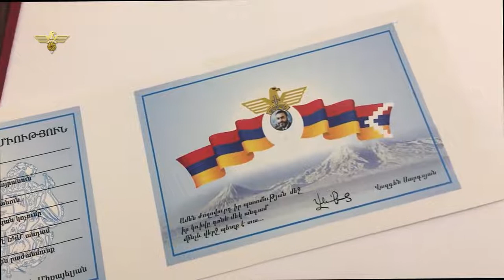Մենք պետք ա ամեն ինչից անկախ մեզ ճիշտ պահենք. Սասուն Միքայելյանը՝ երկրապահներին